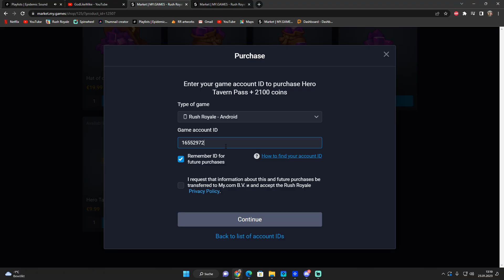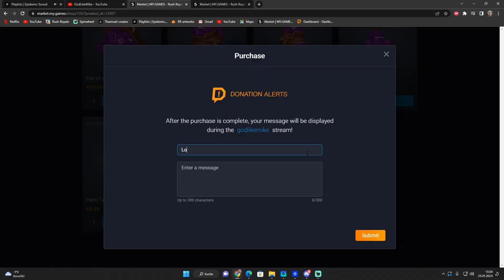Make your bet: 7 MAX Spirit Masters vs. 7 MAX Light Inquisitors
Immortal is one of the top clans with some of the most powerful players in the game. Big shout out to SkaZka for playing something off meta, just like me. I love our games and the smile in your game-name always puts a smile on me too :D Thank you for the match ❤️

Opponent deck:
Inquisitor
Trapper
Dryade
Scrapper
Statue

My deck:
Spirit Master (R,R,R)
Chemist
Statue
Scrapper
Dryade (L,L,R)

 Max IThanks for useing the code "GodLikeMike" for your purchases on the Rush Royale Store (Link below) and dont forget to send me your ID to enter the giveaway. I wish you the best of luck!

(Code: GodLikeMike)

I also highly recommend to join the biggest and greatest Rush Royale community on AfriendGaming's Discord!

1. For every $10 you've spent in the Rush Royale Market with my code GodLikeMike, you will receive 1 Ticket for the giveaway. The more you spend, the more Tickets (=chances) you will get to win the giveaway.
2. There will be 10 draws to determe 10 Winners (or more) on every giveaway. The Winners are determed by RNG but the chances are determed by how many tickets somebody has. (ex: You spent $100, you get 10 Tickets. If somebody spent $10, he/she gets 1 Ticket. So the chance to win for the first person is 10 times higher than the chance of the person who spent $10
3. I need your Rush Royale ID via the message box during the payment process to be able to send you the reward if you win on the giveaway. Purchases without Rush Royale ID are not valid to participate on the giveaway.
4. I will spin the wheel of luck every last Saturday of a month (Saturday, 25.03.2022, Saturday, 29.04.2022 etc.). There will be no changes to the format of the giveaway of the current month. If there will be changes to the rules, the new rules will only apply to the giveaway after the current one.
5. The payouts for the giveaway will be handeled within 3 days after the winners are determed.
6. Good luck everyone and thank you for your support :-)